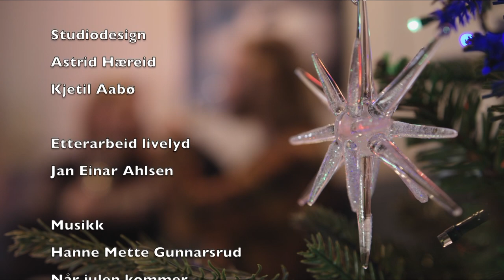God jul Østfold med Kai Robert og gjester 1 2022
Denne uka starter årets juleprogram på TVØstfold. Det er som i fjor programmet God jul Østfold med Kai Robert og gjester. Et program som sendes 3 dager hver uke i desember. I det første programmet møter vi kjøkkensjefen på Fredrikstad stadion Øystein Richardsen. Han tryller frem de lekreste retter for jula. I løpet av 4 programmer serverer han 4 middagsmenyer og 4 desserter. Det blir ikke bare tradisjons mat, men han viser at julematen også kan være moderne.
Videre hører får vi besøk av Hanne Mette Gunnarsrud som fremfører to nydelige julemelodier.  I alle hjem skal vi pynte til jul og Karl Rune Nilsen fra Guttas blomster viser oss noen flotte juledekorasjoner. Presidenten i Norges bryteforbund Anette Kure ønsker også alle seere en riktig god jul. Fra Sarpsborg kommer Belinda Andersen som forteller om utforinger Frelsesarmeen har i en travel juletid.
Det er bare å finne frem til TVØstfold tirsdag, torsdag og lørdag kl 20 og 22 i hele desember, for vi ønsker å sette alle i en riktig god førjulsstemning.